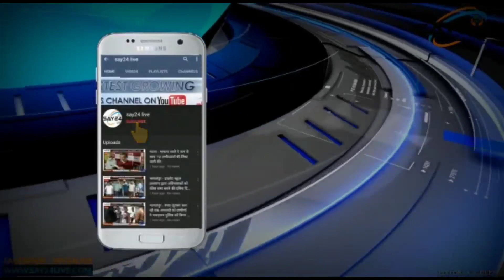पूर्णिया - ट्रकों की भिड़ंत से लगी आग, तीन व्यक्ति जिंदा जले, एक कि हालात गंभीर।